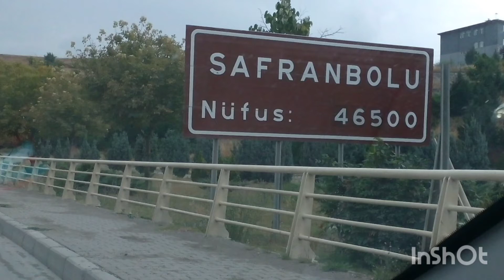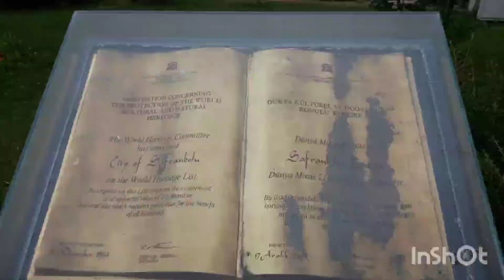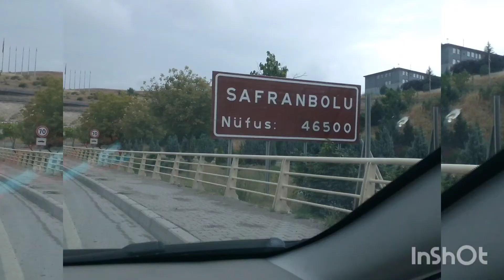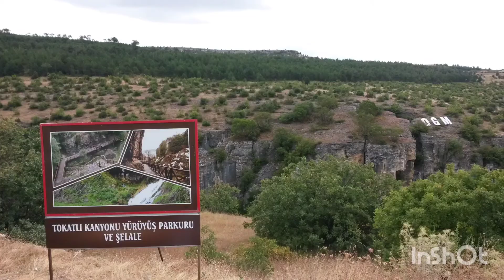155# Safranbolu Evleri Harika Manzaraları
Karabük / Safranbolu